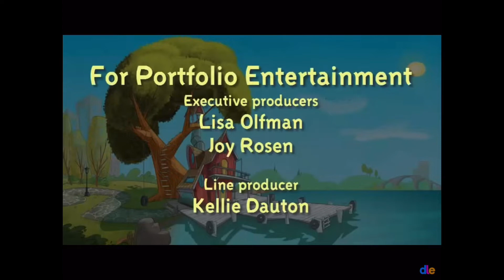Pango and friends credits 2014